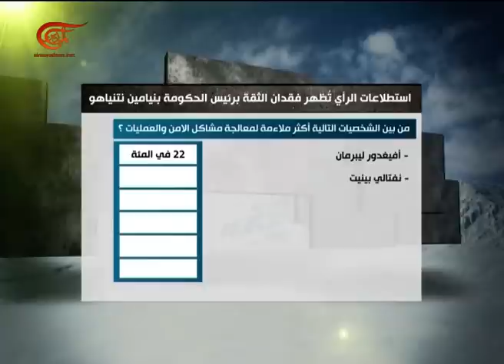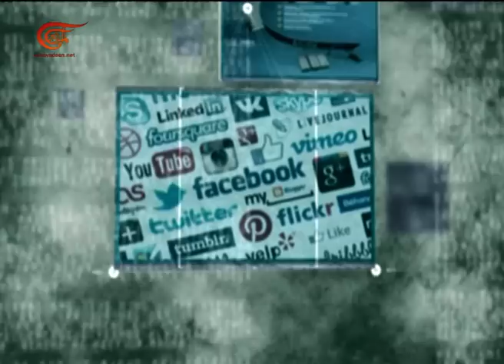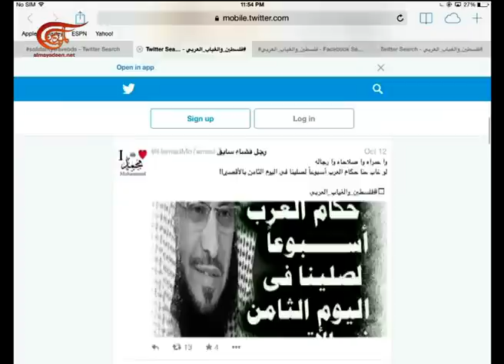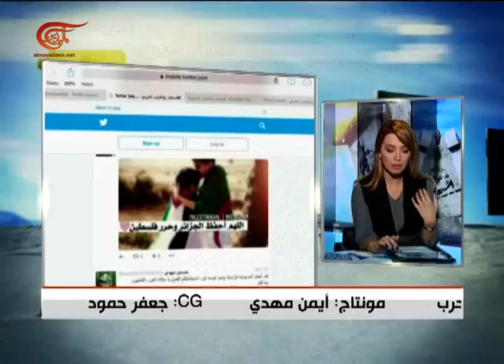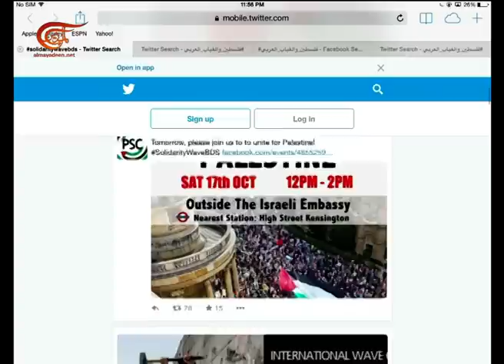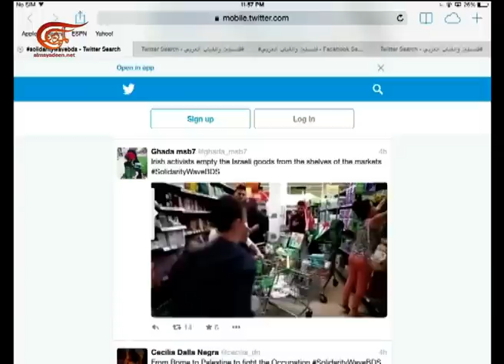خلف الجدار | 2015-10-16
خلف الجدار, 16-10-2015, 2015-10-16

إجراءات مشددة وتخوف من سكاكين وحجارة الهبة الشعبية يسيطران على الحكومة الاسرائيلية وإضراب ومظاهرات تصدرتها سخنين تدعم إنتفاضة تلوح في الافق. أمّا أونلاين، هاشتاج فلسطين والغياب العربي تصدّر مواقع التواصل الاجتماعي.

تقديم: لانا مدوّر
إعداد: الدكتور عباس اسماعيل
إنتاج: يارا حركة
إخراج:  بولا حملايا